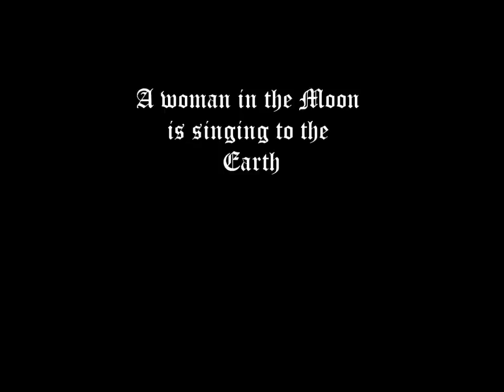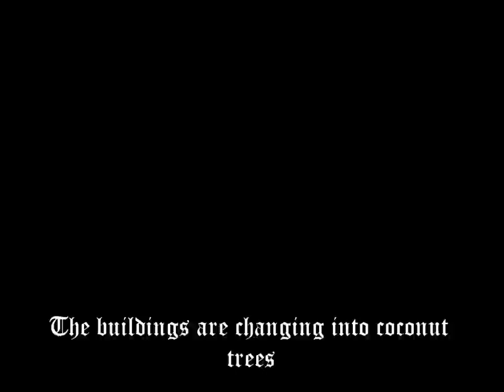Cibo Matto - Sugar Water lyrics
Artist: Cibo Matto
Songwriters: Miho Hatori; Yuka Honda; Ennio Morricone
Album: Super Relax
Track: 01

Lyrics:

The velocity of time turns her voice into sugar water

I'm on a concrete way
The wind is blowing to the north, northwest
It smells like sands of the southern island
When a black cat crosses my path

A woman in the moon is singing to the earth

I'm riding on a camel that has big eyes
The buildings are changing into coconut trees
Little by little

We are taking sugar water shower
Shower